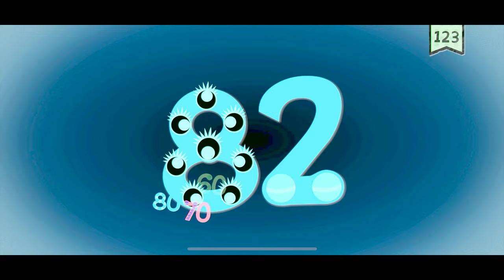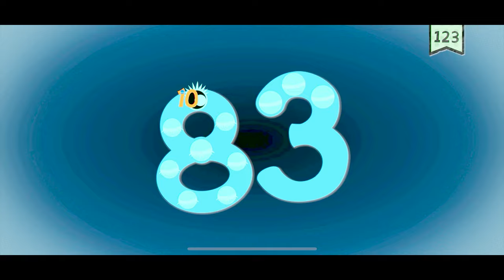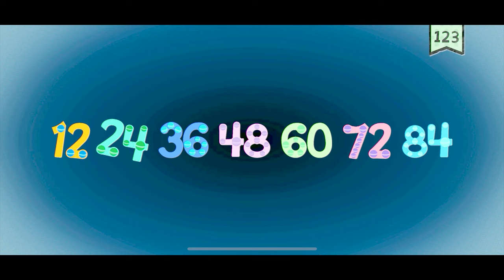ENDLESS LEARNING ACADEMY NUMBERS FOR KIDS